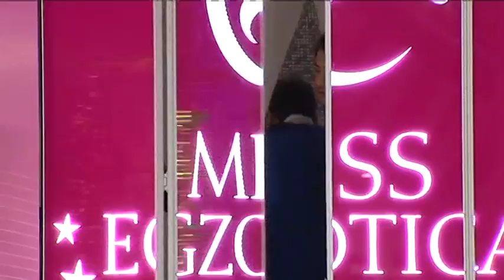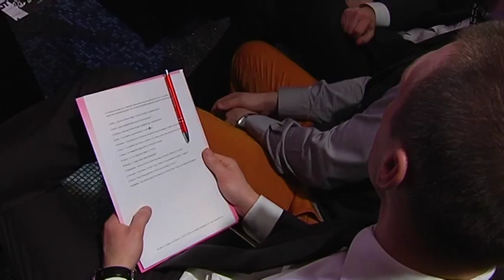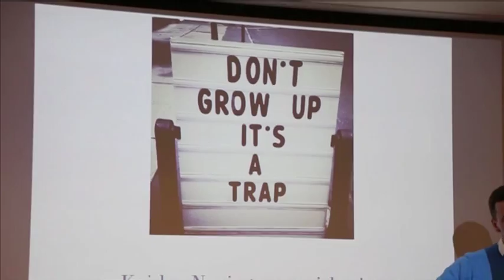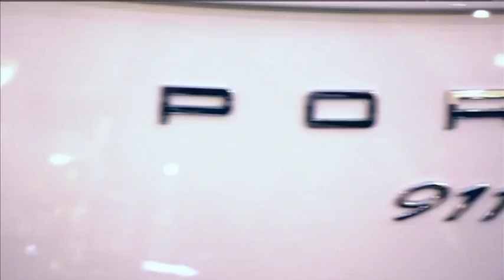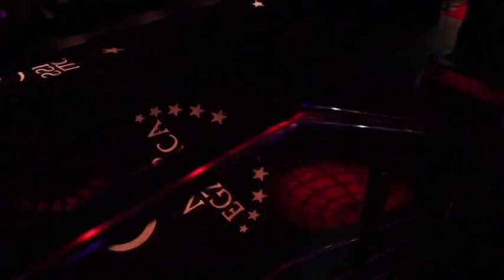MISS EGZOTICA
MISS  EGZOTICA INTERNATIONAL
If you were born in mixed marriage or your origin is of a different nation and you support the ideology of Miss Egzotica – feel welcome to take part in Miss Egzotica 5th edition (2015 year). Finals: 14 February in Blue City in Warsaw.
Honorary Ambassadors of Miss Egzotica International:Davina Revees, Anna Kalata, Omenaa Mensah, Aleksandra Szwed, Patricia Kazadi, Kyss Major, Byron Cox, Ene Onuh, Mariusz Pudzianowski.
You don’t need to have Polish nationality, You can be married with children. You don’t need to speak Polish.